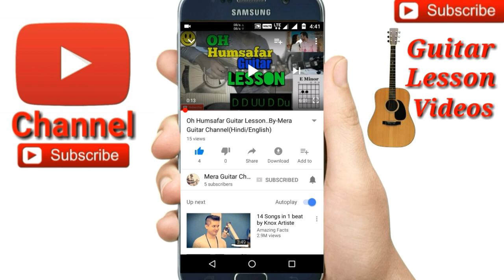Tum Aaoge |Soham Naik|-Easy Guitar Chords/Lessons/Tutorial/Guitar Cover..By-Merajul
Tum Aaoge |Soham Naik| cover by Merajul
Tum Aaoge |Soham Naik| easy Guitar Chords
Tum Aaoge |Soham Naik| easy guitar tutorial
Tum Aaoge |Soham Naik| easy guitar lesson
Tum Aaoge |Soham Naik| 5chords used
Chords-B,F# ,E,G# min, C# min Org
Capo on 2nd fret Chords-A,E,D,F# min ,Bmin
Str-D DUDU

🎸My guitar...
🎸My ukulele...
🎸Guitar tuner...
🎸Guitar bag...
🎸🎙My microphone..